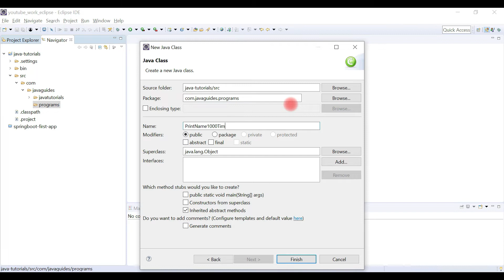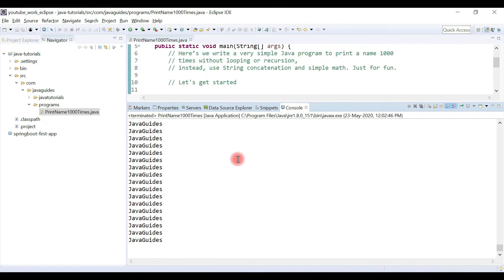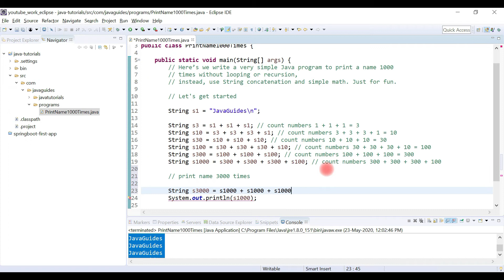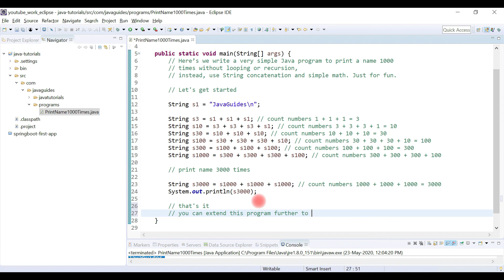Java program to print name 1000 times without looping or recursion | Just for Fun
Here’s a Java program to print a name 1000 times without looping or recursion, instead, use String concatenation and simple math. Just for fun.

Source code:

package com.javaguides.programs;

public class PrintName1000Times {

  // Here’s we write a very simple Java program to print a name 1000
  // times without looping or recursion,
  // instead, use String concatenation and simple math. Just for fun.
  String s1 = "JavaGuides\n";
  String s3 = s1 + s1 + s1; // count numbers 1 + 1 + 1 = 3
  String s10 = s3 + s3 + s3 + s1; // count numbers 3 + 3 + 3 + 1 = 10
  String s30 = s10 + s10 + s10; // count numbers 10 + 10 + 10 = 30
  String s100 = s30 + s30 + s30 + s10; // count numbers 30 + 30 + 30 + 10 = 100
  String s300 = s100 + s100 + s100; // count numbers 100 + 100 + 100 = 300
  String s1000 = s300 + s300 + s300 + s100; // count numbers 300 + 300 + 300 + 100

  // print name 3000 times

  String s3000 = s1000 + s1000 + s1000; // count numbers 1000 + 1000 + 1000 = 3000
  System.out.println(s3000);

  // that's it
// you can extend this program further to print names count .